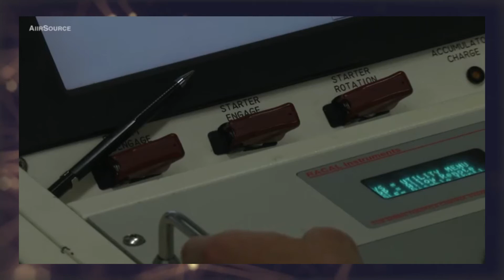5 FOC Tejas Mk1 by March, No TOT for F404 engine, DRDO engine complex (Hindi)